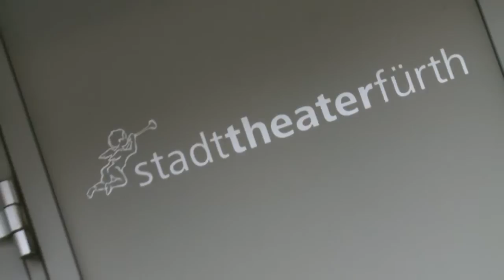Hamlet & Co - Kinderferienprogramm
Das Kinderferienprogramm des Stadttheaters Fürth findet in den Oster-, Pfingst- und Sommerferien statt. Die Kids schlüpfen dabei in die Rolle ihrer Superhelden, erlernen den Bühnenkampf oder entwickeln zusammen mit Theaterprofis eine Schattenspielgeschichte. Wir waren bei den Veranstaltungen dabei und produzierten diesen Trailer für das Theater.